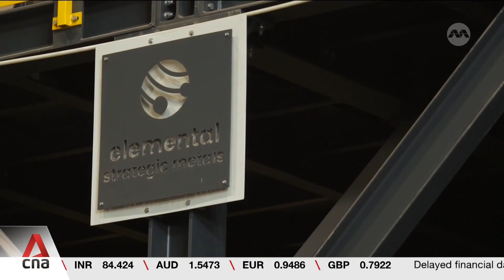Demand surges for rare earth minerals used to build EV batteries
As the global electric vehicle market continues to gain market share, there has been a surge in demand for rare earth minerals needed to build EV batteries. China currently accounts for more than two thirds of the world's rare earth mineral production, leading to concerns in Europe about over-reliance on one single market. In response, the European Union is putting policies in place to boost domestic supply of these precious raw materials. CNA’s Trent Murray reports.